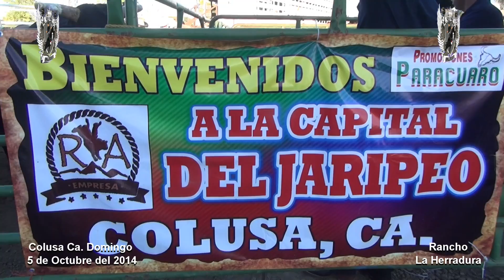***CAYO!!!! AARON ORTIZ DE CHARO!!!***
Vaya tremendo golpe y porrazo se llevo el dia de ayer el Gallo Fino De Michoacán Aaron Ortiz montando al toro "Mi Amigo De Mas Arriba" de Rancho La Herradura de los Hermanos Torres. esta jugada fue en "La Capital Del Jaripeo" Colusa Ca. un gran evento donde se jugaron los toros de La Herradura
Saludos A toda La Gente Jaripeyera!!